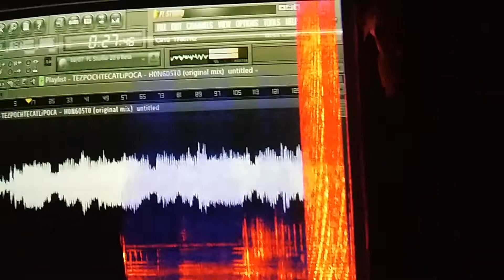Hongosto New track by Tezpochtecatlipoca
Live in the STUDIO cooking new track
Hongosto
release soon at
by
First track of the Album
 "Temporada de Hongos" (original mix)
by Tezpochtecatlipoca
Under License of
OBPSYDIANArecords (representing VGSC)
Studio Grisssss (publishing)
& 1 musical rights societies.
Victor G Solis C is the name of the creator of the songs.
are a project of  Victor G Solis C.